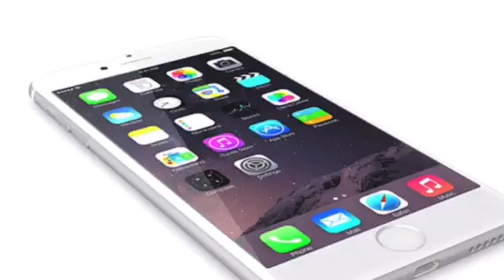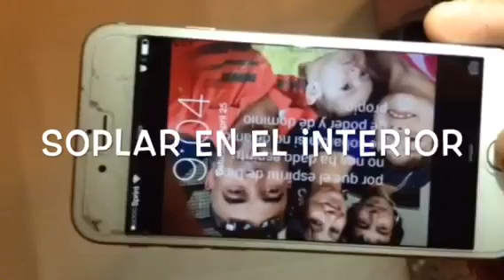iPhone 6 plus se queda en modo de audífono ?como resolver el problema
Atención si no tienes audio usa unos audífonos para poder escuchar el vídeo
Aquí te enseño como resolver el problema de modo de audífono cuando no puedes escuchar el alta vos